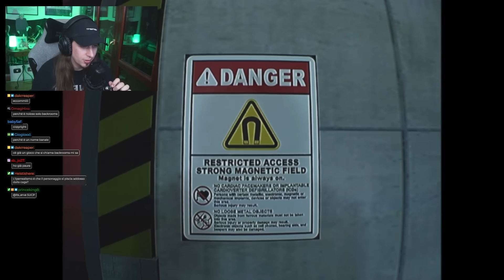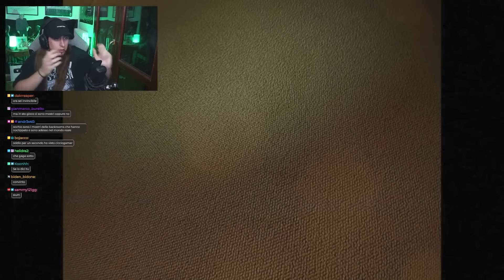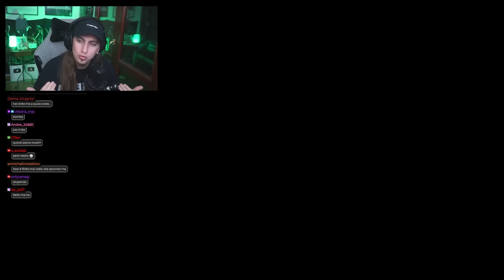Un Horror REALISTICO Ambientato nelle BACKROOMS (The Complex)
Vi presento THE COMPLEX: EXPEDITION
Nonostante il mio interesse per l'Analog Horror su Internet non ho mai giocato un gioco basato sulle Backrooms. Ho chiesto a qualcuno di voi in Chat, e il migliore sembrava essere The Complex
Buona Visione!

Editing by Bluelight